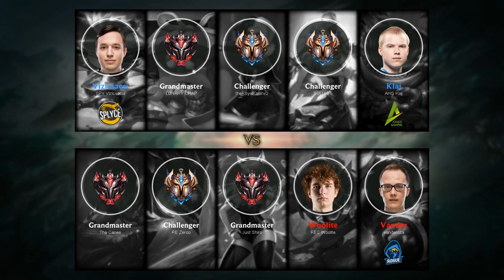Amumu Jungle vs Kha'Zix - EUW Grandmaster Patch 9.7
Amumu Jungle played by LUNARY CHAP, EUWGrandmaster 162 LP.

- Runes: 00:18 (Aftershock)
- Damage dealt: 20:38
- Ability & Build: 20:27
- Skin: Re-Gifted Amumu